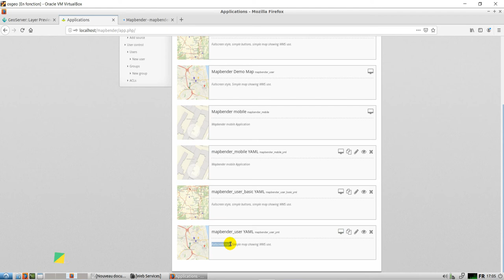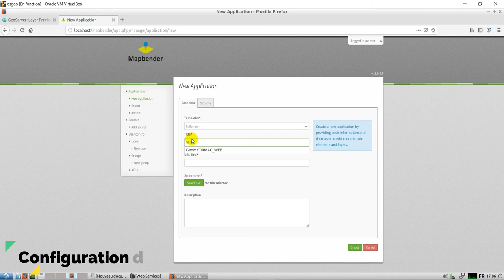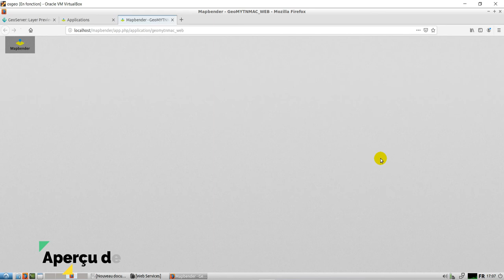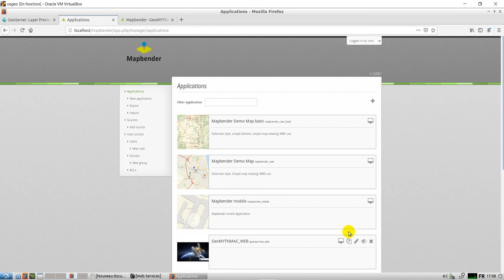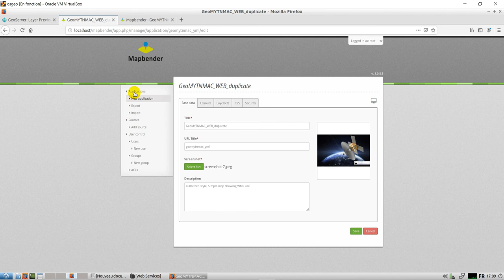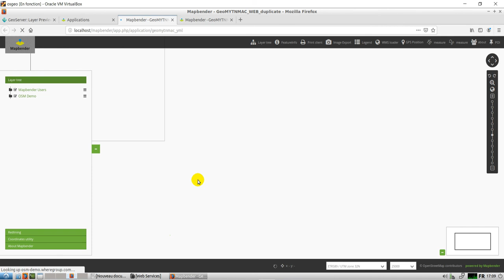[Geo_MYTNMAC] Mapbender03- Création d'une application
Cette vidéo présente la procédure de création d'une application dans l'interface administration de Mapbender
Elle présente deux méthodes de création:
1. l'ajout d'une nouvelle application via l'outil "new application",
2. et la duplication d'une application existante.